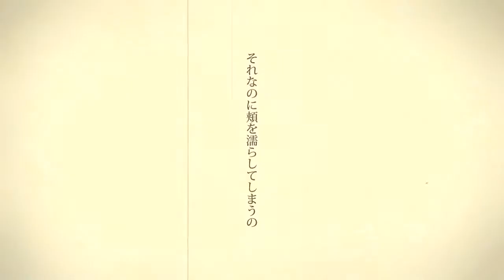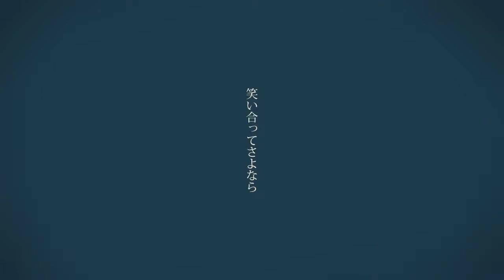シャルルを歌ってみた by ジャージ姿の男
ジャージ姿の男と申します。
バルーン様の「シャルル」を歌わせていただきました。
ニコニコ動画の方にも同様の動画を投稿しています。よかったらそちらの方も再生、コメント、マイリストをよろしくお願いします。↓

歌、エンコード：ジャージ姿の男
MIX、マスタリング：がおー